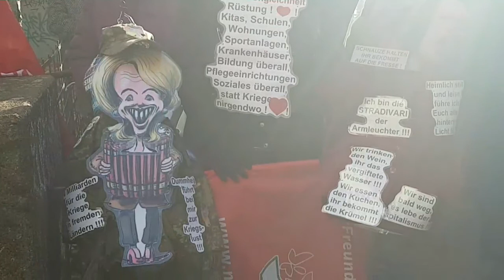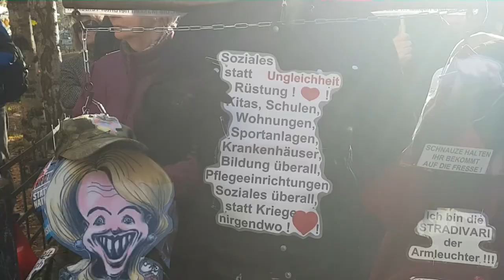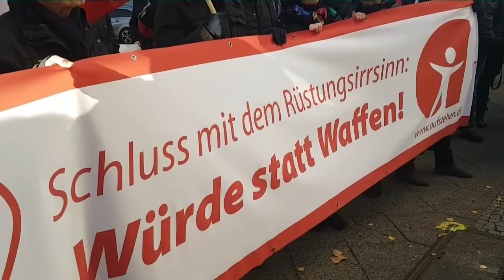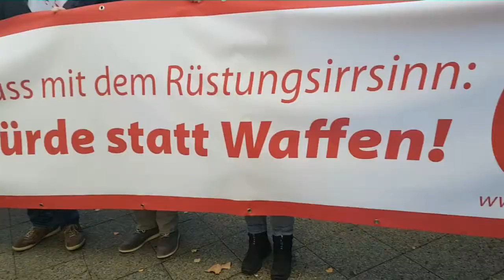Aufstehen Demo - Würde statt Waffen 17. November 2018 - Kurzfassung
Video-Kurzfassung -  Unter dem Motto: "Würde statt Waffen" versammelten sich heute ca. 200 Demonstranten der Sammlungsbewegung "Aufstehen"  vor den Willy Brandt Haus um vor der SPD-Zentrale gegen den Aufrüstungsbeschluss der Großen Koalition aus CSU und SPD zu demonstrieren.

Die Demonstranten von Aufstehen forderten: Statt die vielen Milliarden in die sinnlose Rüstungs-Orgie - lieber in die maroden Schulen, Krankenhäuser und Kindergärten zu stecken.

Sie verlangten auch, das die Verarmung weiter Teile der Gesellschaft nicht weiter gehen darf.

Die amtierende Regierung soll anstatt sich ständig mit sich selbst zu Beschäftigen - sich lieber um die sozialen Themen im Land kümmern.